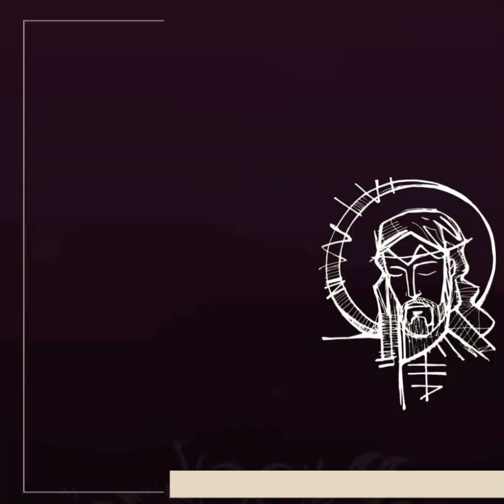15 de febrero de 2024